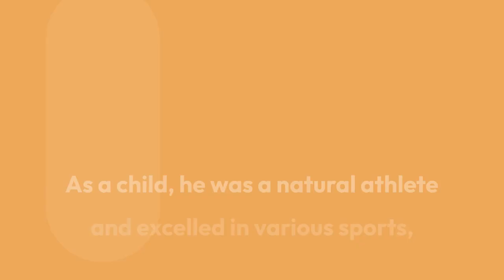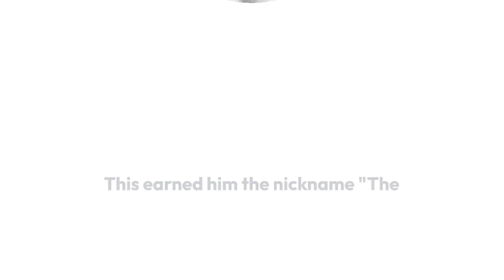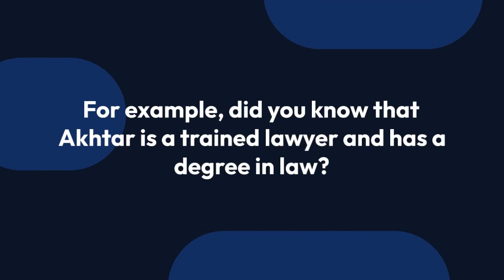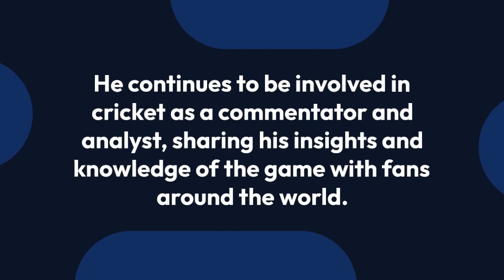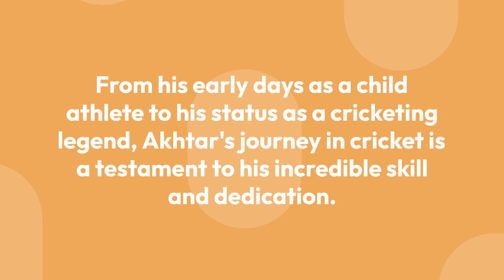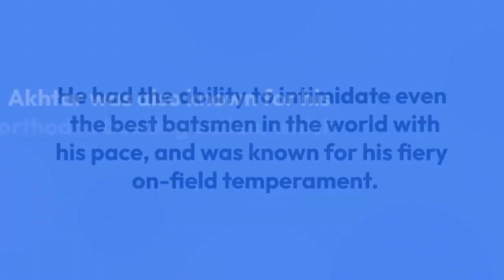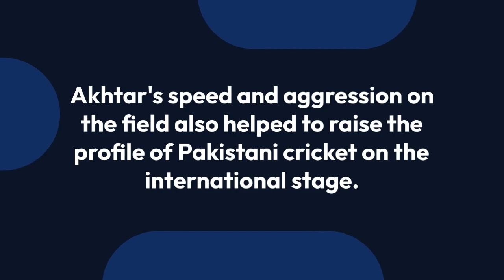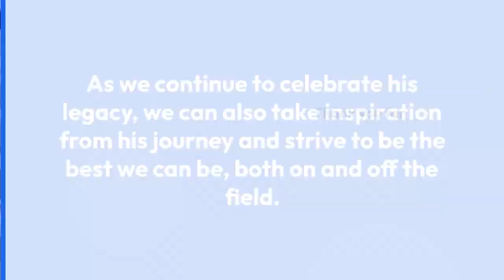Shoaib Akhter Tribute | Shoaib Akhter's Life Biography and Unknown Details | The Speed Master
This  YouTube video is a tribute to Shoaib Akhtar, one of the greatest cricketers of all time. In this video, we delve into the life story and unknown facts about the Speed Master, from his early beginnings in Rawalpindi to his rise to international stardom.

We also explore Shoaib Akhtar's unique playing style and impact on Pakistani cricket, as well as the challenges and controversies he faced throughout his career. Through interviews with experts and archival footage of his most memorable moments, this video offers a comprehensive look at the life and legacy of one of cricket's true legends.

Join us as we pay tribute to Shoaib Akhtar, The Speed Master, and celebrate his incredible career in cricket.